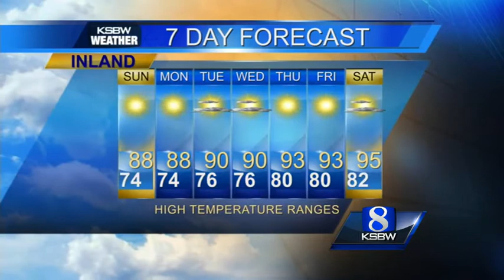Get Your Sunday Morning KSBW Weather 8.10.14